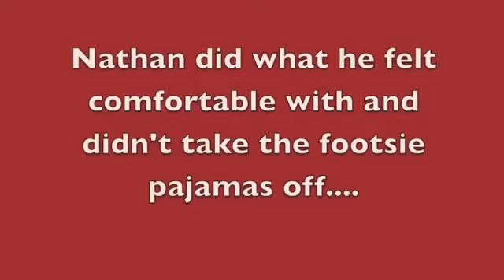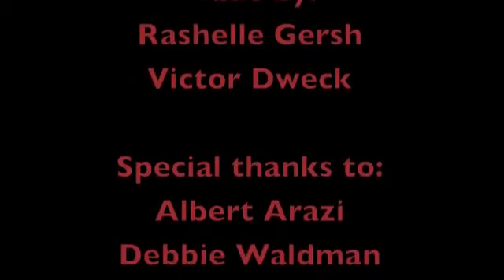Color War 2012 Red Team Commission Proposal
The Yeshivah of Flatbush Joel Braverman High School Color War 2012 focused on the theme of leadership. Each team represented a different trait that successful leaders share:
Green - Integrity/יושר - Earth
Red - Courage/אומץ - Fire
Yellow - Selfless/נדיבות - Wind
Blue - Faith/אֱמונה - Water